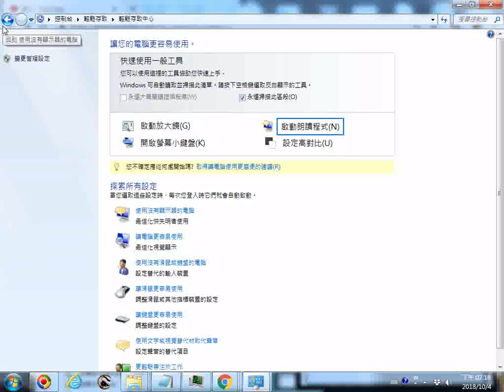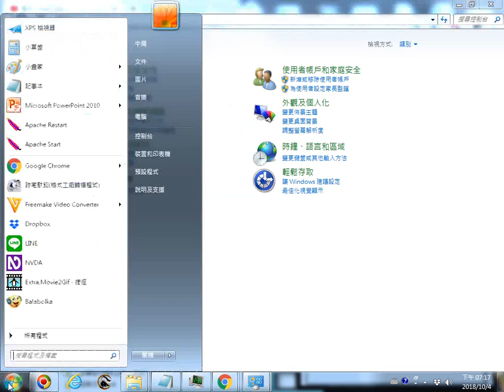20181004螢幕助讀(只有英文)(Windows7作業系統罕用功能探索)02.wmv